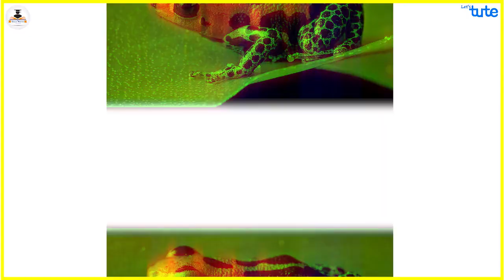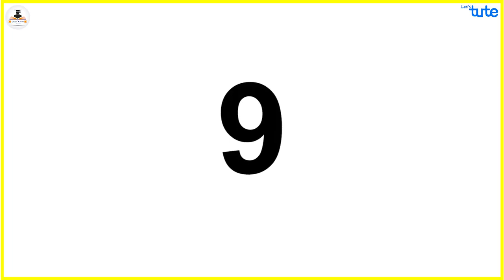Untold Facts About Amazon Rain forest World's Largest Jungle Amazon Jungle Fact 2022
Hi,

animal planet tv
amazon jungle
animal planet
animals video
lion vs tiger
lion king
birds video
discovery channel
tiger and lion fight
tiger and monkey fight
best animal videos
animal chases prey
wildlife documentary
lions vs hyenas fighting
animals fighting compilation
discovery video
fastest animal africa
lions hunt buffalo
funny animal videos
animal crossing
funny videos
funny animal videos
blue bird
animal fights